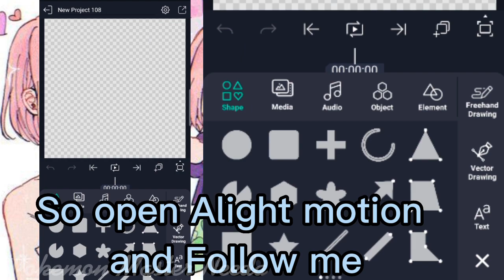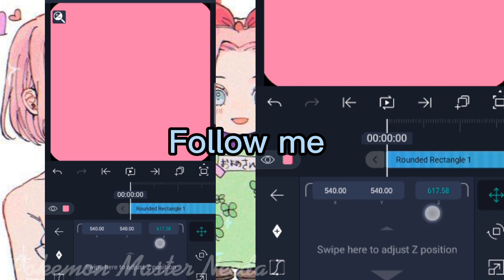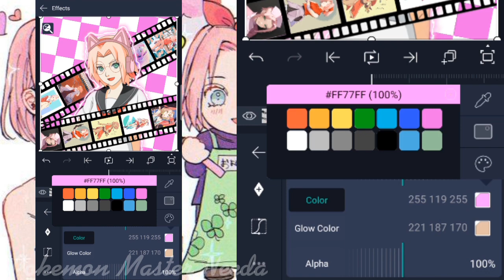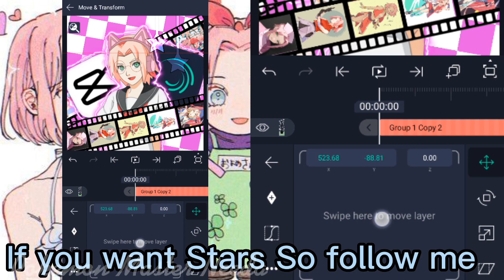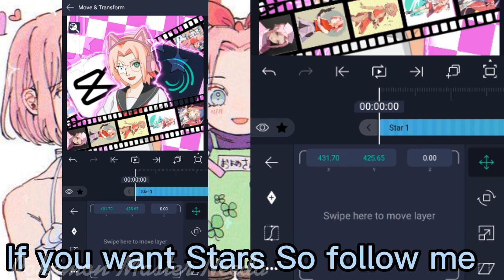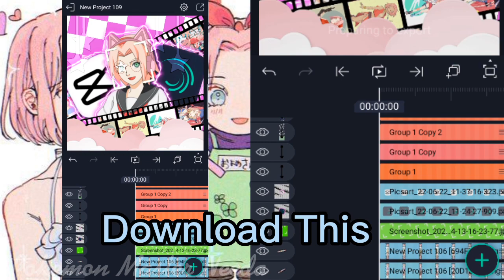how to Make Logo For Alight Motion || Tatourial